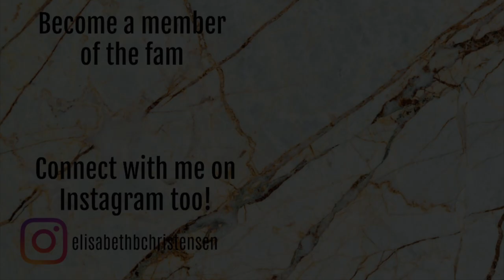FINISH 20 IN 2020 PROJECT PAN // INTRO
WHAT I CHOSE:

 1. MAC Pro longwear consealer - NW15
 2. W7 Very Vegan foundaton - Sand Beige
 3. The Balm Balm Jovi Rockstar Cream blush - Vanilly
 4. NYX Blush - Taupe
 5. Franken Bronzer
 6. W7 Eyedreams - Heavy Metal
 7. W7 Eye Got the Power - Natural
 8. P2 Eyeliner - Dramatic Blue
 9. W7 Double Prime Lip Primer
 10. W7 Life's a Beach - Body shimmer cream
 11. W7 Jelly Crush Lipscrub - Blushing Berries
 12. W7 Glow it all -  Multi Glow Serum
 13. Pure & Care Charcoal mask
 14. Frankenbody lotion/ Matas Natur body lotion
 15. TRESemmé Heat protection spray
 16. Nilens Jord Face Cream
 17. Nilens Jord Hand Cream
 18. Nilens Jord Body Lotion
 19. Nilens Jord Face Scrub
 20. Nilens Jord Face Serum